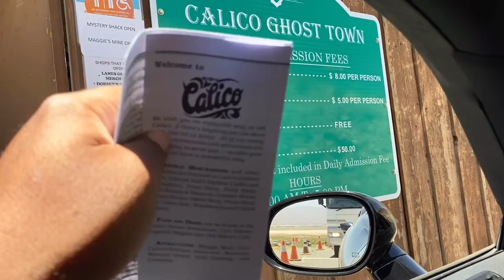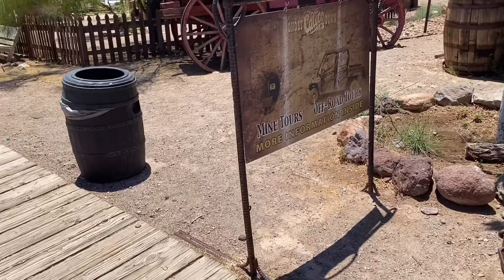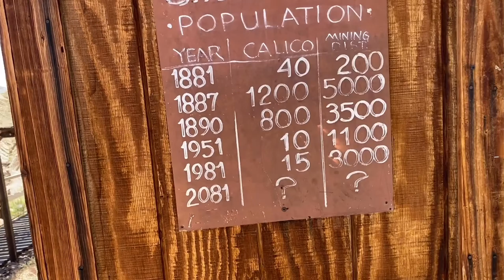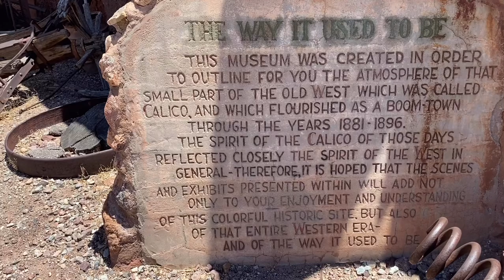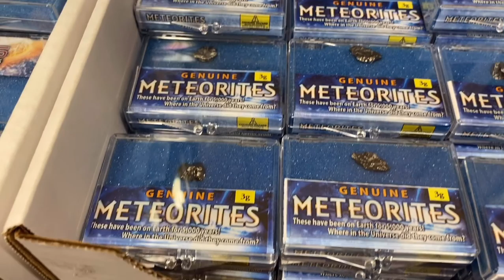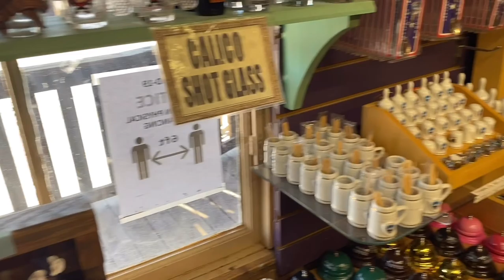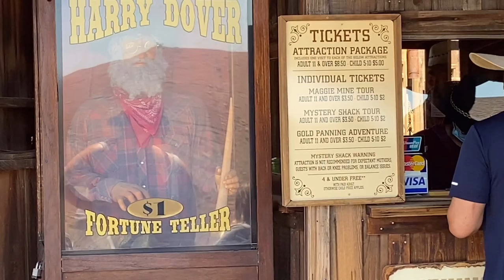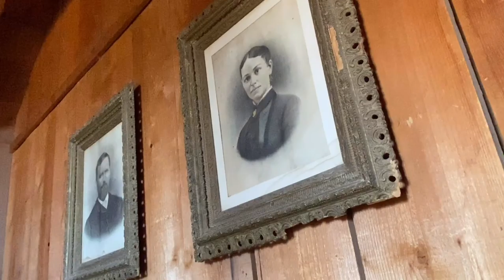Calico Ghost Town!!! California.. 06-20-2020 / Comprehensive Review and Exploration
Here is a comprehensive review of calico ghost town in Southern California. It was a hot one! But we had fun